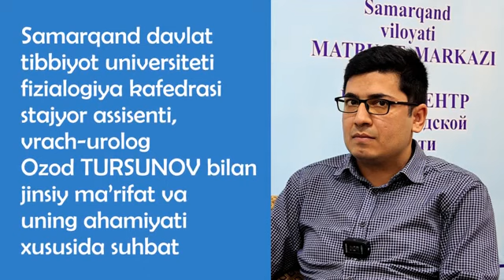Жинсий маърифат қанчалик керак?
Саволга Самарқанд давлат тиббиёт университети физиология кафедраси стажёр ассистенти, врач-уролог Озод Турсунов жавоб беради.